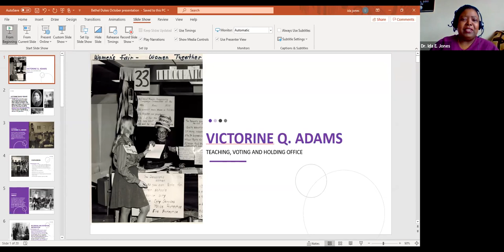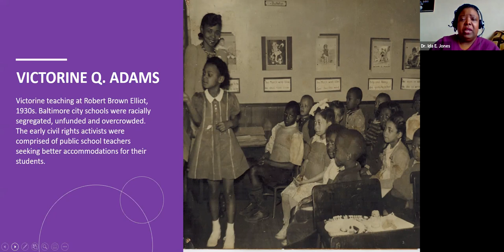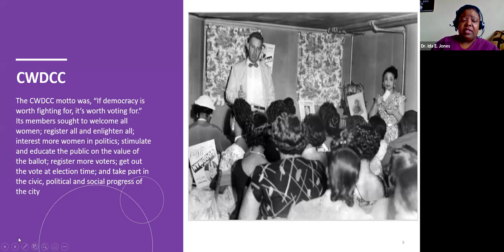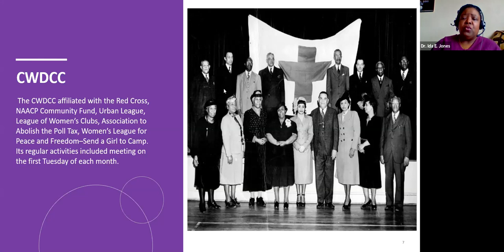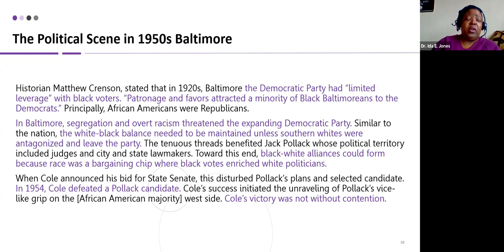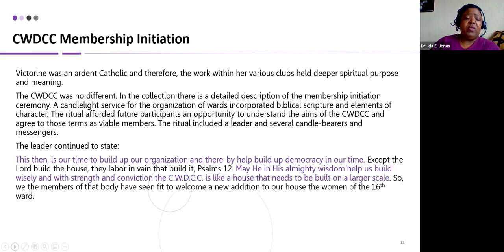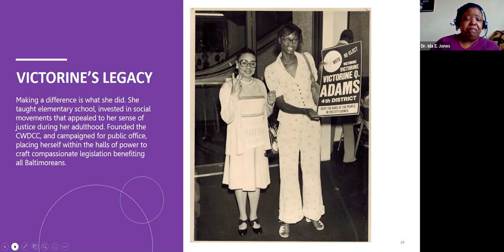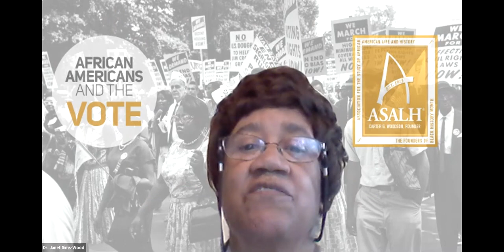Dr. Ida E. Jones Presents "Victorine Q. Adams: Teaching, Voting and Holding Office in Baltimore"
Bethel Dukes Branch - ASALH October 2020 Monthly Presentation

Dr. Ida E. Jones is the first University Archivist hired at Morgan State University. She is the author of four books. Her recent book Baltimore City Rights Leader Victorine Q. Adams, the Power of the Ballot which won the 2019 AAHGS’s International biography book award, chronicles the life and legacy of Baltimore's first African American City Councilwoman Victorine Q. Adams.

Appearing in this video:

Mr. Eric White, Program Committee
Dr. Janet Sims-Wood, Program Committee
Dr. Ida E. Jones, Branch President